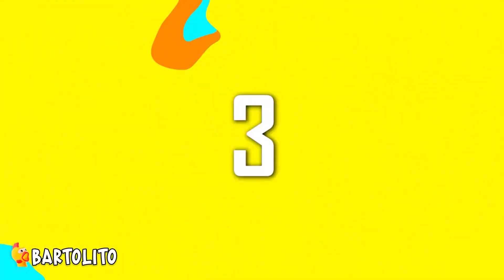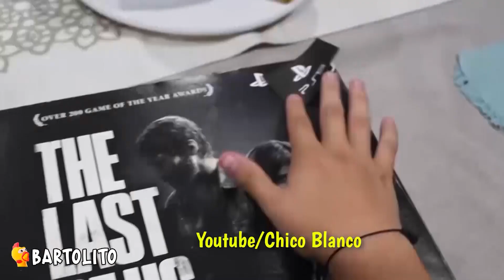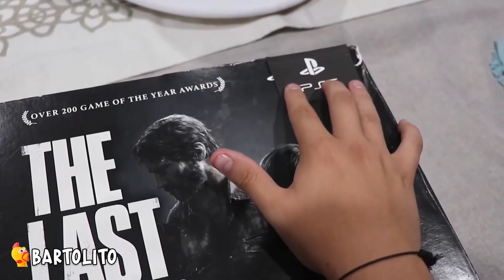10 Bromas de REGALOS DE NAVIDAD de IPHONE 15 FALSOS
5 Talking Angela Real Captados en Camara.